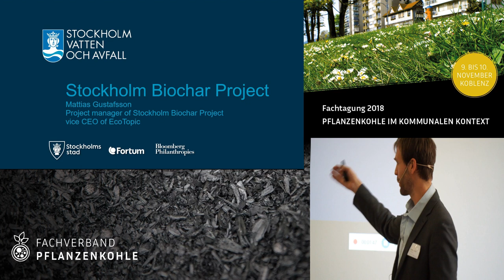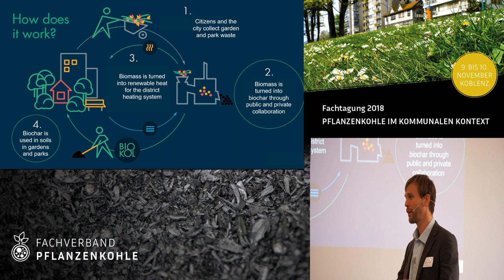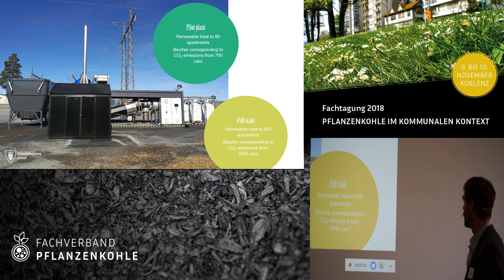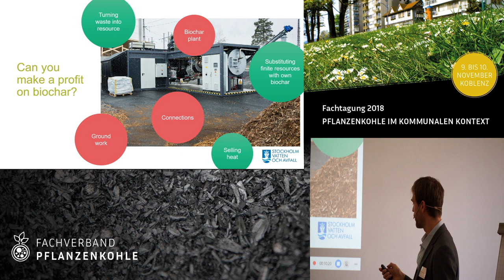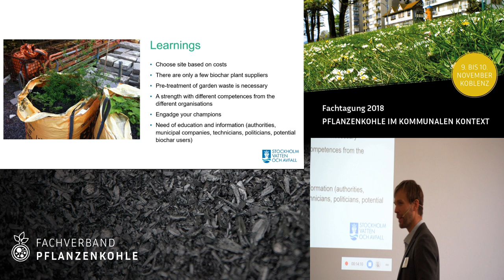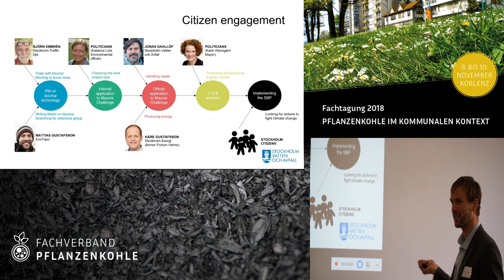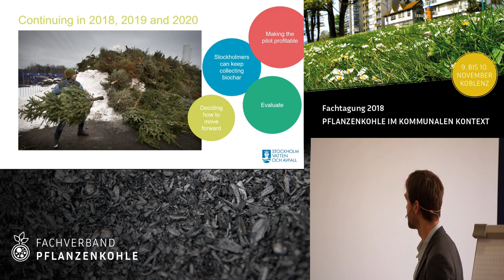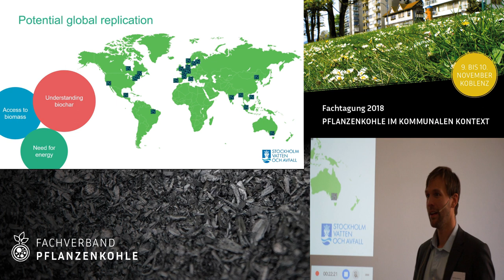Mattias Gustafsson | "Stockholm Biochar Project" | FVPK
Mattias Gustafsson introduces the Stockholm Biochar Project in which high-quality biochar is produced from urban biomass. The speech also gives a look behind the scenes of political decisions at municipal level.